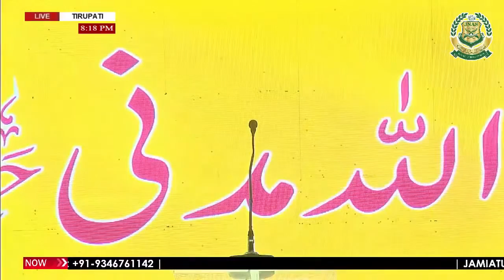Madrasey se faarigh hone wali ladkiyo ko Naseehat Shaikh Sanaullah Madani